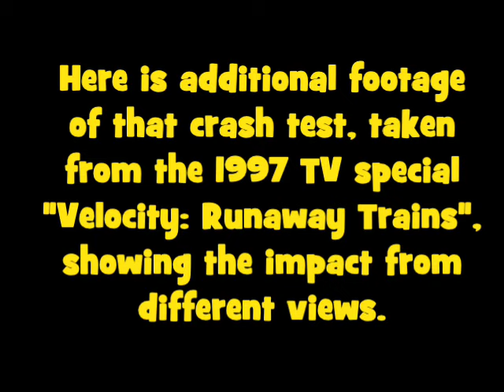Train Hits School Bus Meme in "Velocity: Runaway Trains"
I am sure many of you are familiar with that meme consisting of a Union Pacific freight train hitting a school bus at a railroad crossing. That was actually a crash test Operation Lifesaver staged in 1989, placing an empty school bus on the tracks and letting a freight train smash it, to show the public the horrors of being careless at railroad crossings, especially after the tragic train-school bus collision in Fox River Grove, Illinois in 1995 that killed seven teenagers. Footage from this crash test also showed up in the 1997 TV documentary "Velocity: Runaway Trains," showing two different angles of the impact, including INSIDE the empty school bus!